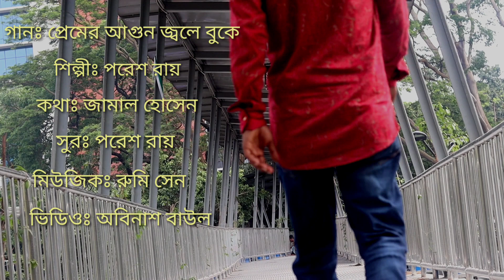Premer Agun / প্রেমের আগুন / Paresh Roy / Rumi Sen / Jamal Hossain / Bangla folk 2022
Song: Premer Agun
Singer: Paresh Roy
Lyric: Jamal Hossain
Tune: Paresh Roy
Video: Abinash baul
Level: Bangla tune bd